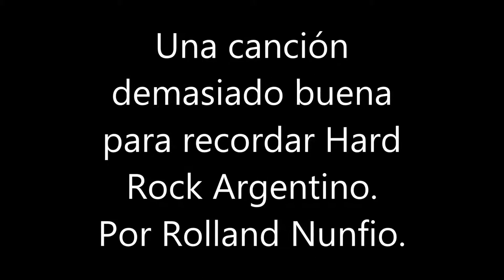Escocia No sé tu nombre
Esta canción es de un álbum llamado una noche con vos y  vio la luz allá por 1991.  Un grupo que podía dar más pero por A o B motivo se disolvió, dando solo este disco y un demo a la luz.